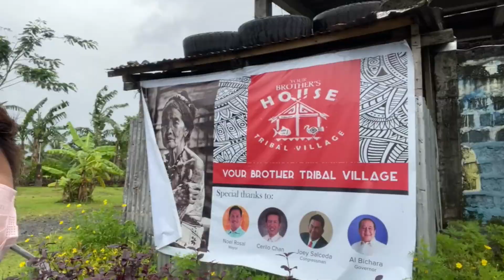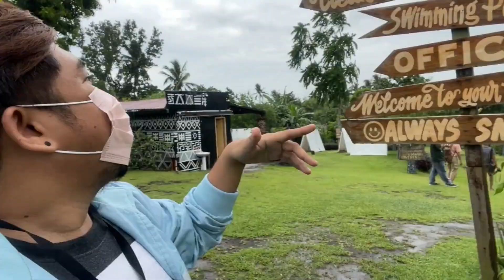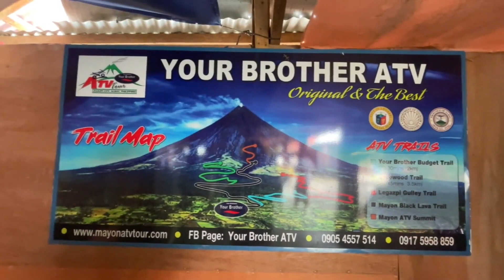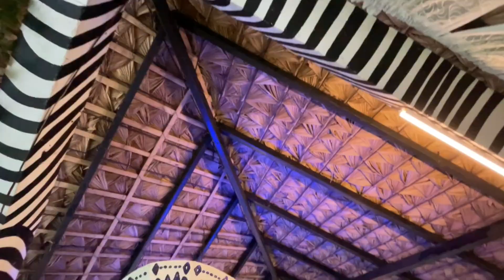LEGAZPI CITY TOUR feat. Bicolano Vloggers Group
LEGAZPI CITY TOUR

The Bicolano Vloggers Group was invited by the City Government of Legazpi to experience THE CITY OF FUN AND ADVENTURE! Watch this video as we feature some of the sights and activities you can do in Legazpi City.
Thank you so much to Hon. Mayor Noel Rosal and Sir Cyrel Chan of Your Brother's House Tribal Village for accomodating us!
📍Your Brother's House Tribal Village
📍Kusina Zebra
📍Kalayaan Park
📍Peñaranda Park
📍Your Brother ATV Tours